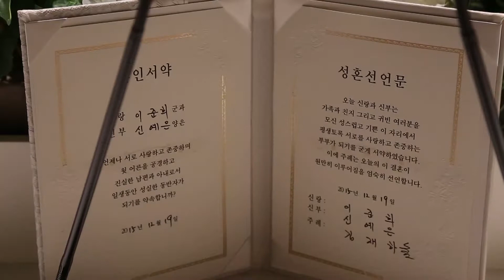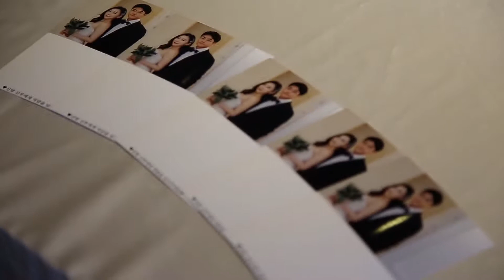본식영상 웨딩촬영 하이라이트 [더고백]